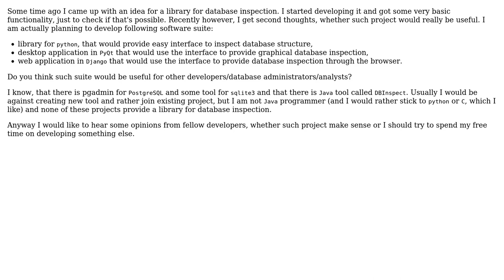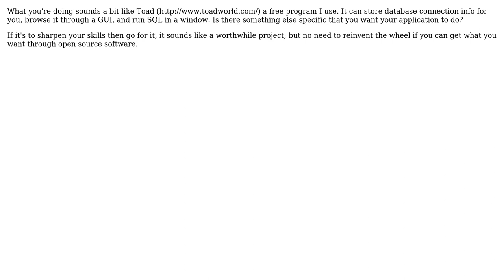Does it make sense to develop open source python library for database inspection?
Software Engineering: Does it make sense to develop open source python library for database inspection?

With thanks & praise to God, and with thanks to the many people who have made this project possible! | Content (except music & images) licensed under CC BY-SA | Music | Images & others | With thanks to user S.Lott user Kazim user gruszczy user FrustratedWithFormsDesigner and the Stack Exchange Network Trademarks are property of their respective owners. You are responsible for your own actions.